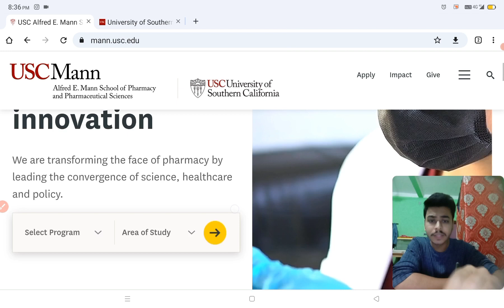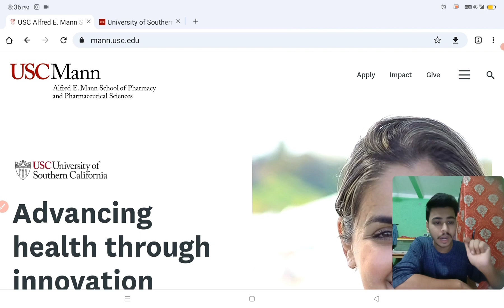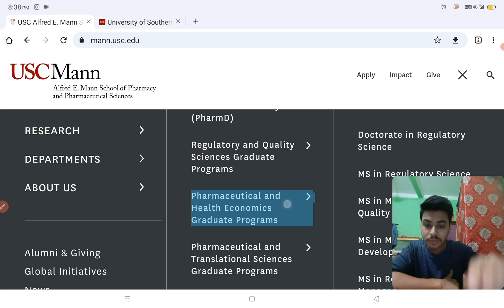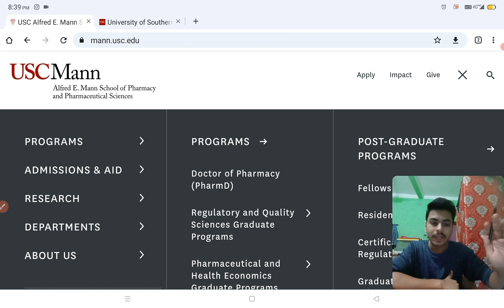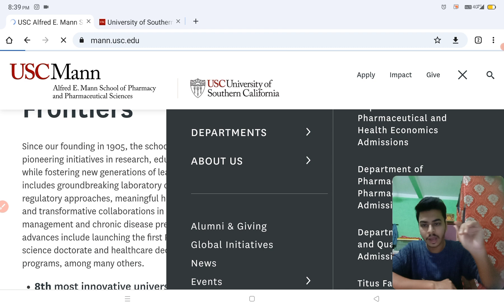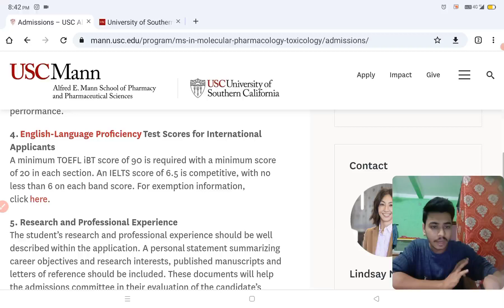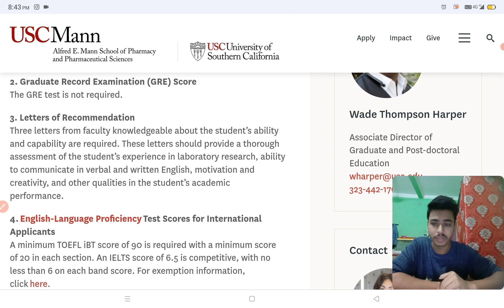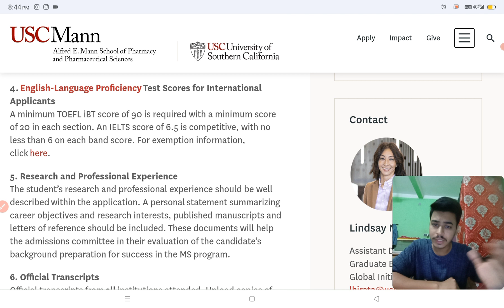MS FROM ABROD AFTER B.PHARMA || UNIVERSITY OF SOUTHERN CALIFORNIA || M.PHARM IN USA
THIS VIDEO IS ABOUT MS IN PHARMACY/PHARMACEUTICAL SCIENCE FROM USA AFTER B.PHARMA FROM INDIA || UNIVERSITY OF SOUTHERN CALIFORNIA - USC ALFRED E. MANN SCHOOL OF PHARMACY AND PHARMACEUTICAL SCIENCES || M PHARMACY IN USA || Being Pharmacist

how to get job in abroad after b pharm,
b pharm in abroad,
after b pharm abroad,
after b pharm in canada,
m pharm from abroad,
how to go usa after b pharmacy,
how to go abroad after pharm d,
ms in pharmacy in germany,
masters in pharmacy abroad,
b pharma scope in foreign,
ms in pharmacy in usa,
ms after pharmd in usa,
m pharm in abroad
Salary In USA Pharmaceutical Industry
Pharmacy Salary In USA
Pharmacy Career In USA
m pharm in usa,
m pharm from canada,
m pharmacy in abroad,
b pharm in usa,
b pharma in america,
b pharma in usa,
b pharmacy in usa,
pharmaceutical companies in usa,
pharma in usa,
gm pharma,
m pharmacy in usa telugu,
usa pharmacy,
usa pharmacy college,
pharmacy in the us,
ms pharmacy in usa,
us pharmacist salary,
usa after b pharmacy,
how to do m pharm in usa,
pharmacy masters in usa,
pharmacy courses in usa

MY VIDEO TOPICS:
📚 Best Books for GPAT
1. Pearson
2. Inamdar
3. GPAT CRACKER & ACHIEVER
4. FUNDAMENTALS OF GPAT
5. GPAT Book 2023
6. Mission Gpat
7. GPAT DIGESTER
8. 60 PRACTICE SETS FOR GPAT

1. PHARMACIST EXAM PREPARATION
2. Govt. Pharmacist Exam PYQ
3. PHARMACIST EXAM 7500+ MCQS
4. Competitive Pharma A Master Key
5. Birla's Advanced Entrance Guide
6. DRUG INSPECTOR YOUR CAREER
7. PIYUSH A Comprehensive Reference

1. D.PHARMA 1ST YEAR BOOKS
2. Pharmacology
3. Pharmaceutics
4. Pharma Chemistry
5. Pharmacognosy